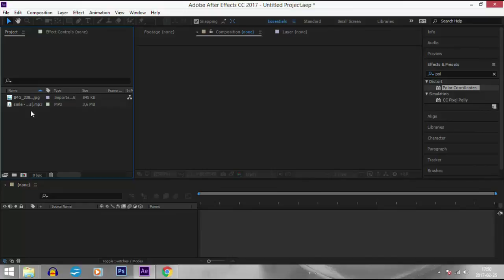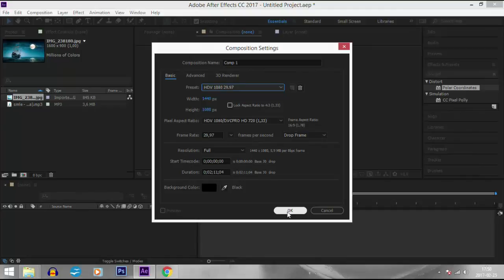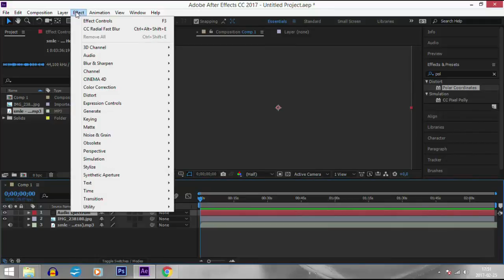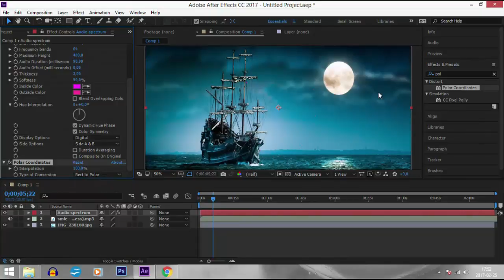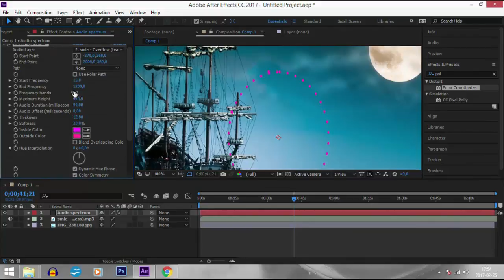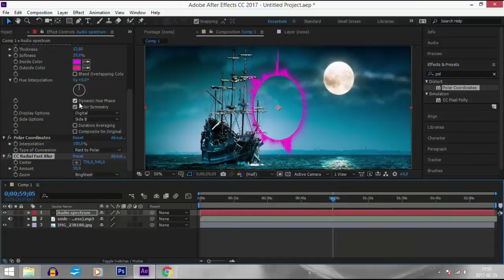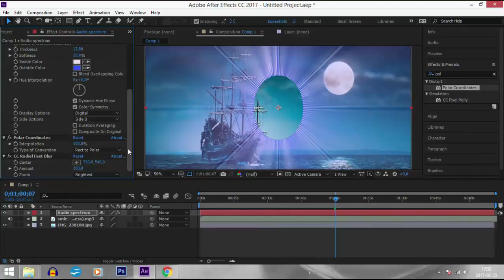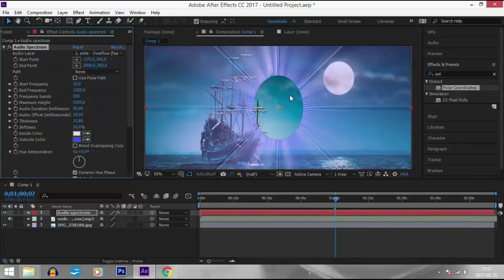Efekt Audio Spektrum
Czas się troszkę pobawić porządniejszym programem do obróbki filmów